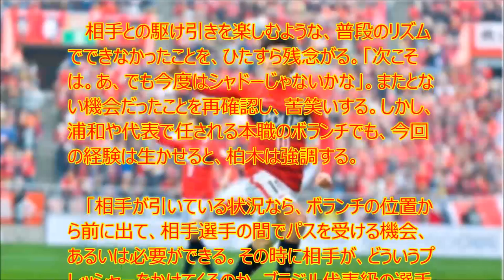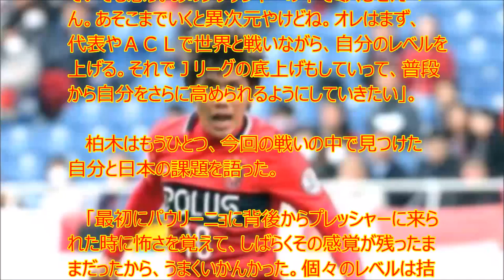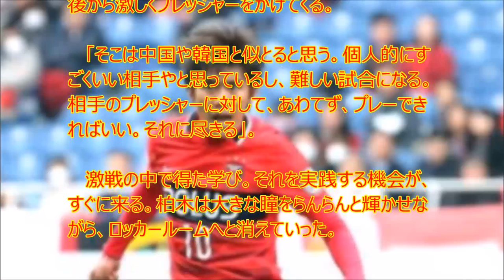【衝撃】浦和柏木が世界級重圧から得た学び…立ち合いも大事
UC9IPOBPSpa-WkpYUJdgvoag

　浦和ＭＦ柏木陽介が、Ｗ杯ブラジル代表メンバーとのマッチアップの中で、世界への道筋を見いだした。